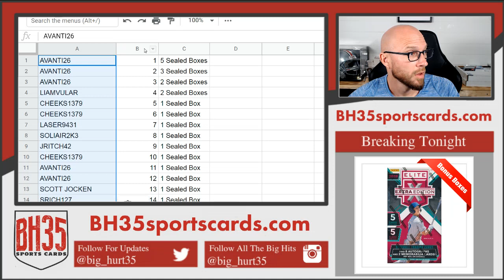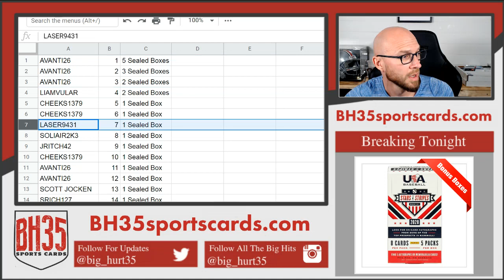2020 Topps Opening Day Baseball Hobby | 20 Box Case Break #3 Random